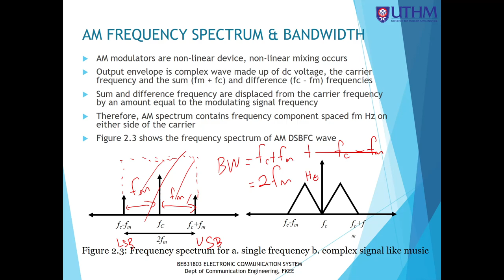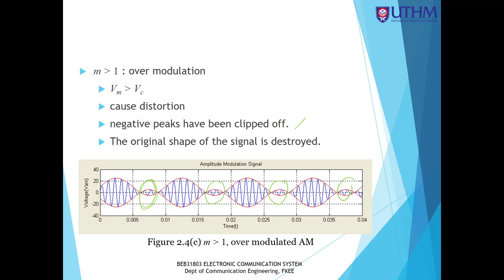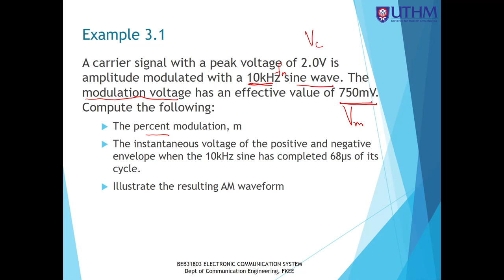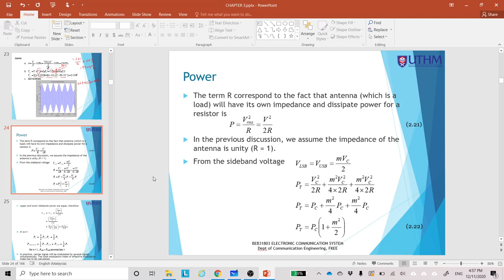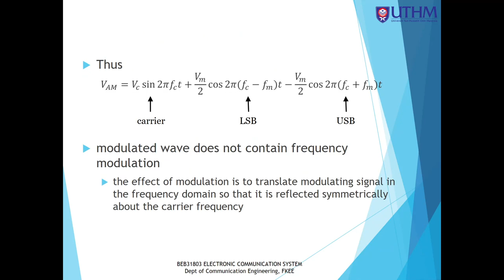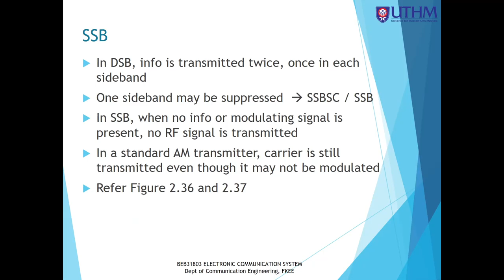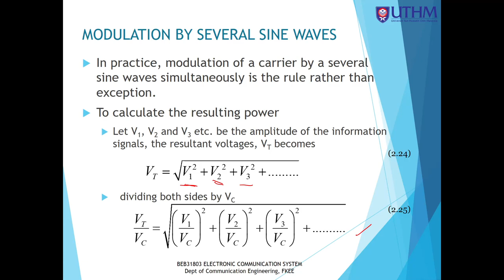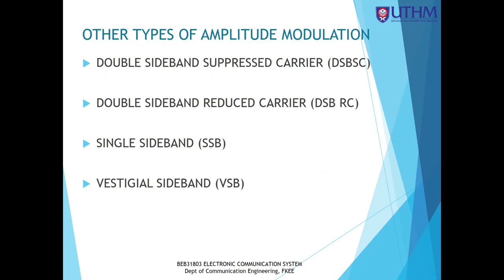Lecture Video - Week 5 - 12 November 2020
Chapter 3 - Amplitude Modulation, Power Calculation